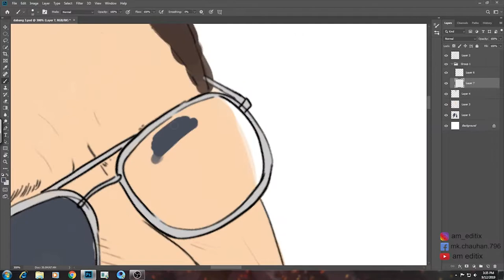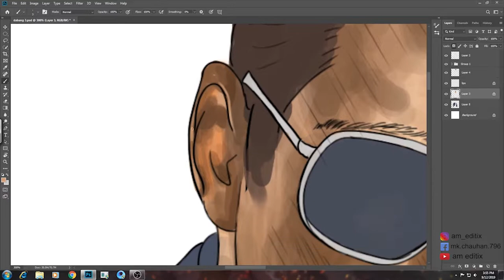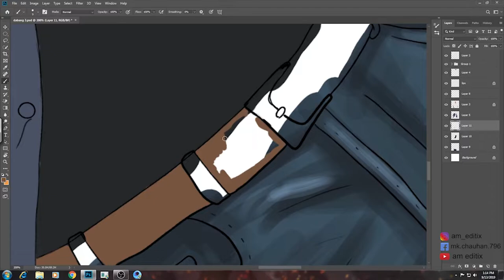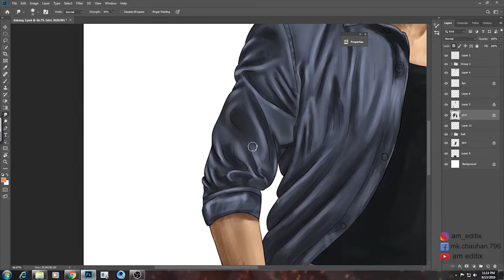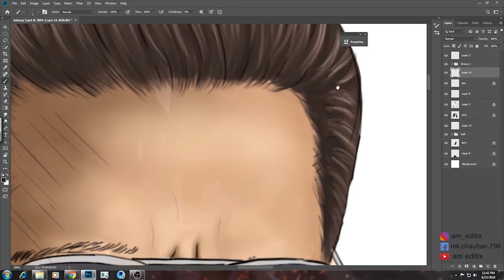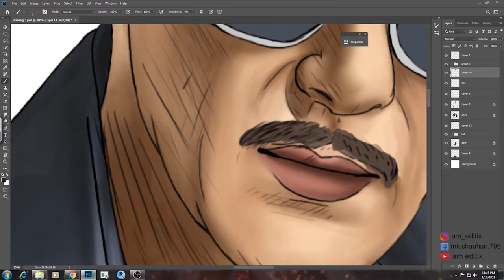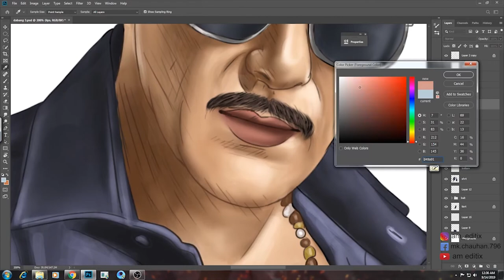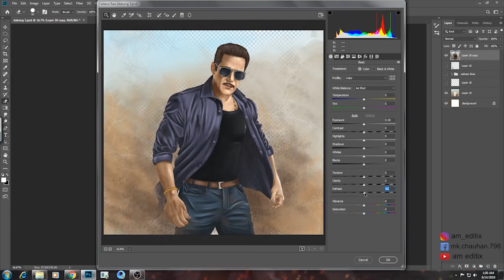Dabangg 3: | Salman Khan | speed art | digital painting | ameditix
Robin Hood Pandey is back